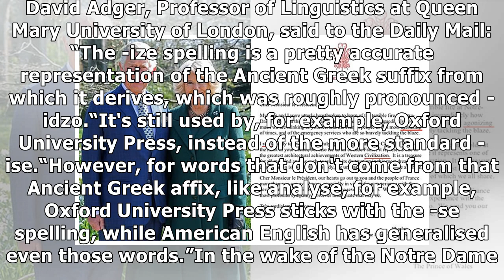Prince Charles blasted for using AMERICAN spelling in letter to Macron – but is this why?